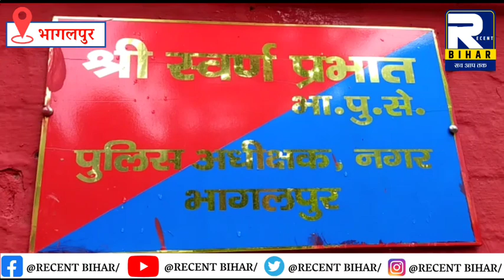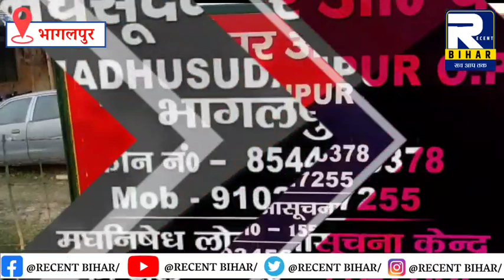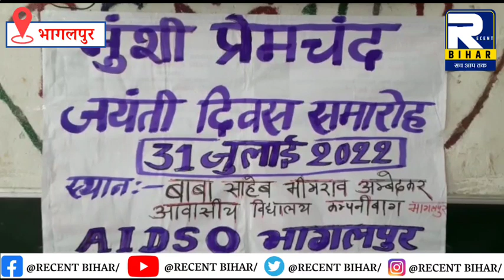Bhagalpur News - 31 July 2022 । Bhagalpur Ki Khabren । Recent Bihar ।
भागलपुर जिले से जुड़ी हर खबरों के लिए देखते रहिए Recent Bihar

About Channel:

Recent Bihar is The No.1 News Channel Of Bhagalpur District as well as Bihar , Here You Can Watch Every News Related To Your District Bhagalpur as well as Bihar. We Are The Most Reliable News Channel, Whether It's National News, State News, District News Or News From Remote Area Of The State. Recent Bihar leaves nothing !

रीसेंट बिहार. भागलपुर और बिहार का नंबर 1 न्यूज़ चैनल है, यहाँ आप अपने जिला भागलपुर और बिहार राज्य से संबंधित हर समाचार देख सकते हैं, हम सबसे विश्वसनीय समाचार चैनल है, चाहे वह राष्ट्रीय समाचार , बिहार और झारखंड की समाचार, भागलपुर जिले की समाचार या फिर किसी दूरस्थ क्षेत्र से समाचार हो. रीसेंट बिहार कुछ नहीं छोड़ता !